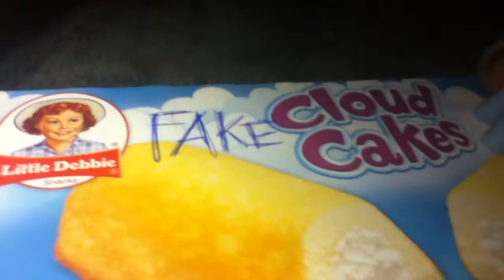It's Almost Here...